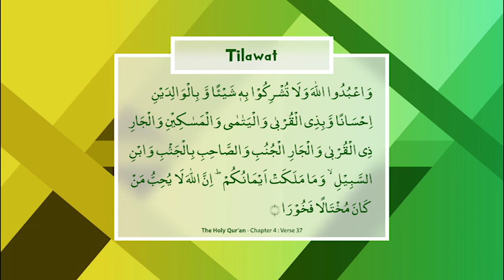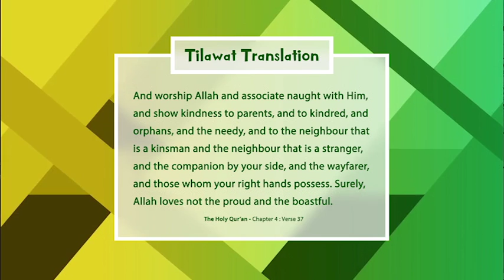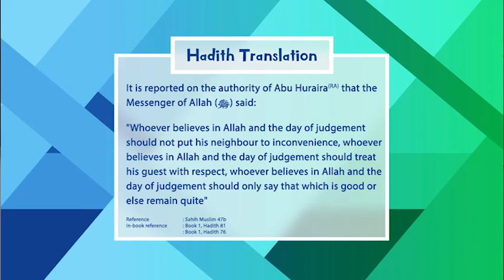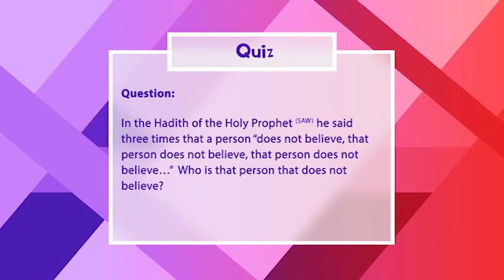Islam for Children - Loving Your Neighbour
An interactive show discussing Islam with children